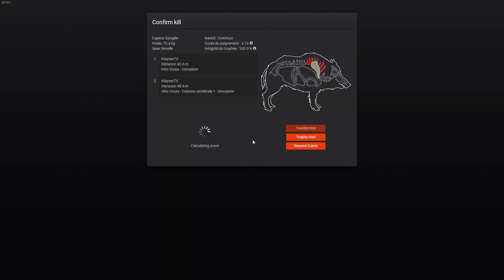TheHunterClassic / Battue Rôle Play / Battue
Après une bonne année sans vidéos  on est de retour avec une nouvelle série les battue Rôle Play, j espère que ca va vous plaire !